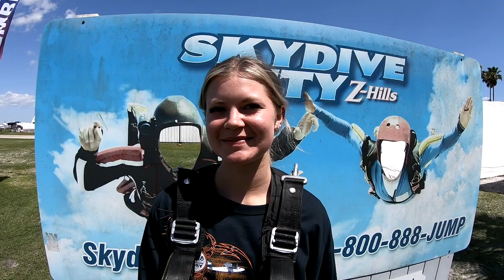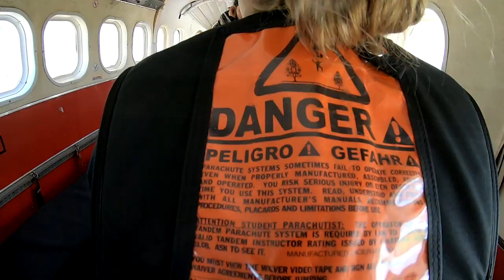Grace Deo 4 9 2022